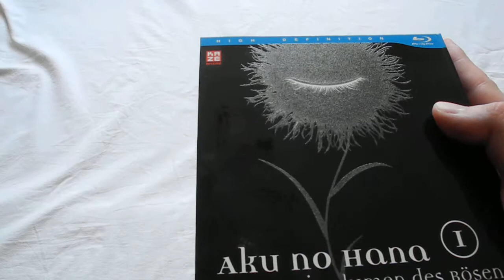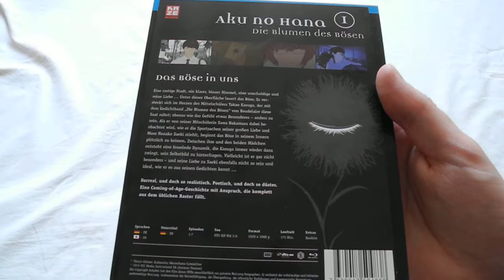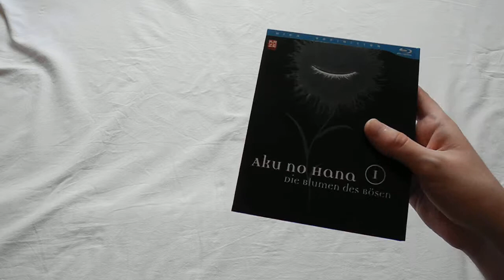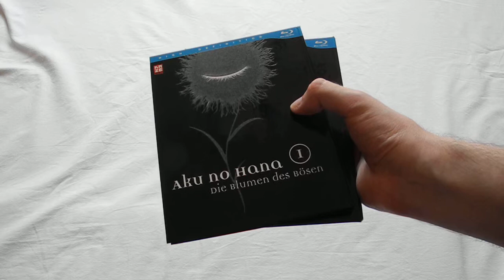Unboxing: Aku no Hana - Die Blumen des Bösen (Vol. 1-2)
Hier seht ihr mein Unboxing-Video von Aku no Hana - Die Blumen des Bösen. Zu sehen sind beide Volumes, welche die Serie bilden.